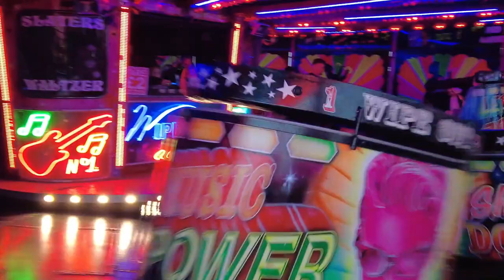Waltzer Wipe Out Slaters Fair Annan gtritchie5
Filmed DJI Pocket 2 very pleased with colours & flashing lights in this video:)